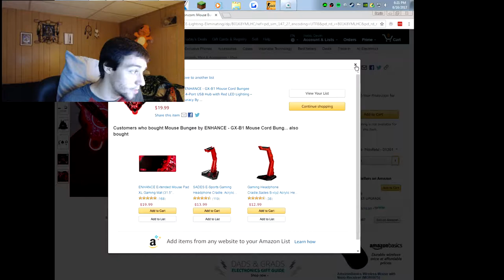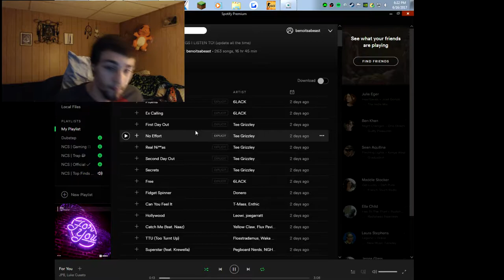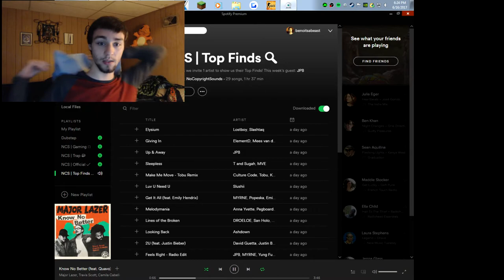New glasses, Cowboy hat, and more!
OPEN ME